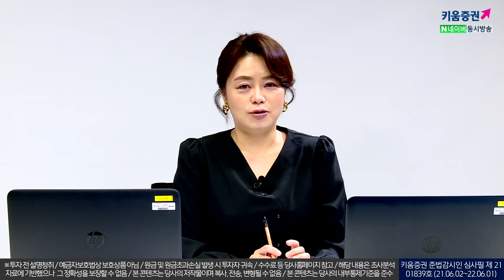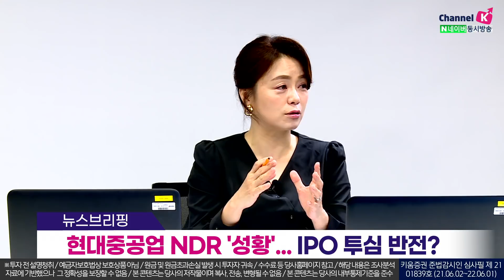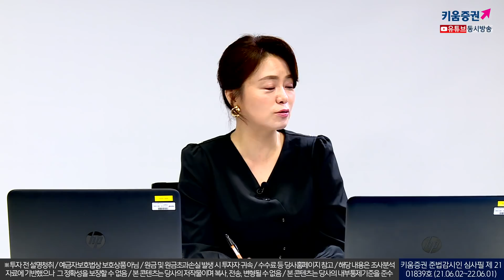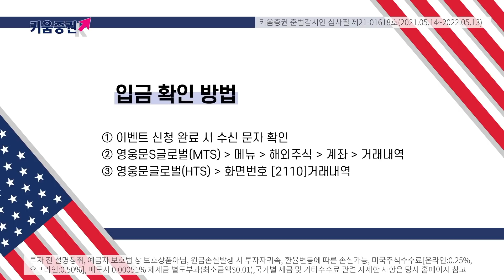전기자가 뽑은 IPO뉴스! 이스타항공 인수경쟁·현대중공업 재상장(기자가 발견한 이슈/21.06.02)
김순영 키움증권 채널K 앵커, 전경진 팍스넷뉴스 기자(머니네버슬립 에디터)

※투자 전 설명청취/예금자보호법상 보호상품 아님/원금 및 원금초과손실 발생시 투자자 귀속/수수료 등 당사홈페이지 참고/해당 내용은 조사분석자료에 기반했으나 그정확성을 보장할 수 없음/본 콘텐츠는 당사의 저작물이며 복사, 전송, 변형될 수 없음